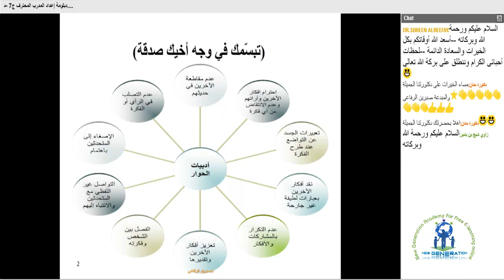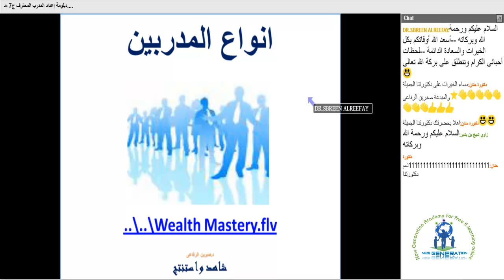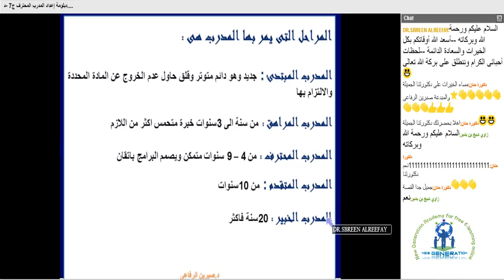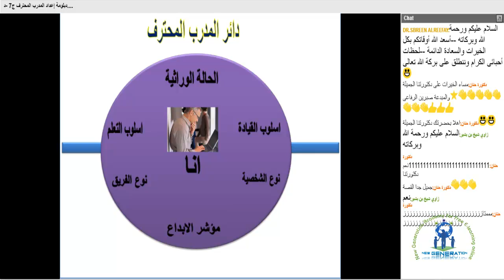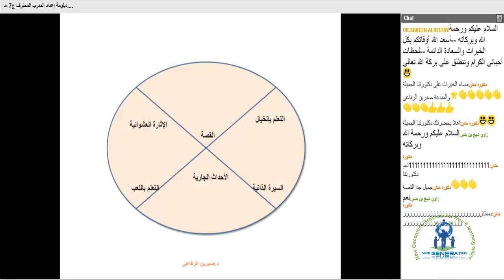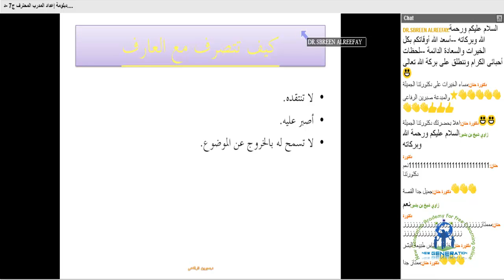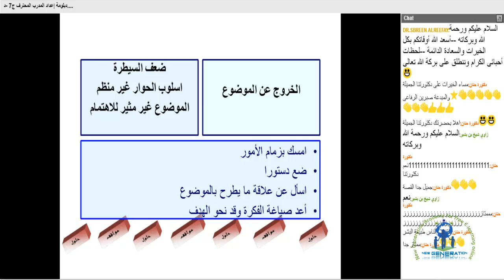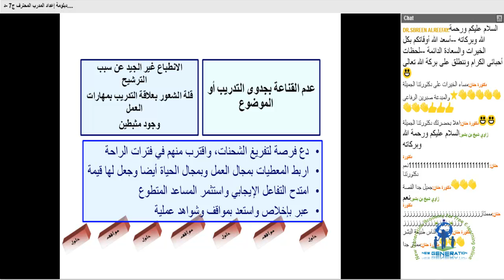دورة المدرب المحترف مع الدكتورة صبرين الرفاعي محاضرة 7, NGA